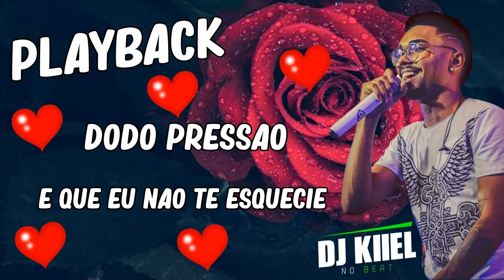BASE DODÔ PRESSÃO - E QUE EU NAO TE ESQUECIE (DJ KIIEL NO BEAT)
Produção: DJ KIIEL

Produzido por : DJ KIIEL

- O uso livre desse instrumental é apenas permitido para fins NÃO comerciais,
 sendo assim, proibido o registro em plataformas de stream (ex: spotify, itunes, deezer, etc)
 ou em qualquer distribuidora (ex: onerpm e semelhantes).

Este  é um produto original e próprio do Dj Kiiel . A cópia dele ou o reenvio do mesmo resultará em grandes implicações ao seu canal do youtube ou até a exclusão do mesmo.

DJ KIIEL NO BEAT ®